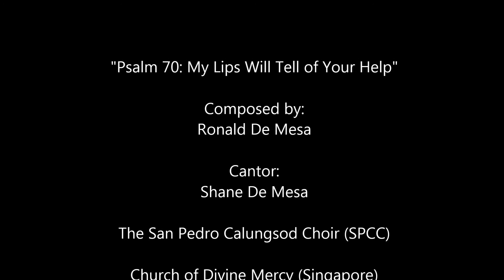"Psalm 70: My Lips Will Tell of Your Help" - SPCC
Psalm 70 composition by Ronald De Mesa with Shane De Mesa on cantor and the San Pedro Calungsod Choir (SPCC) at the Church of Divine Mercy (Singapore) on 3 February 2019.